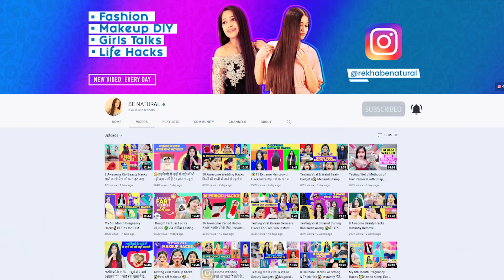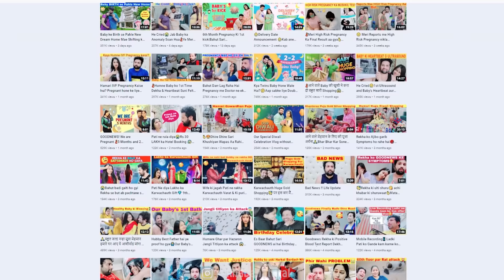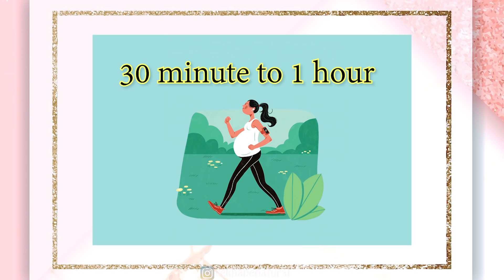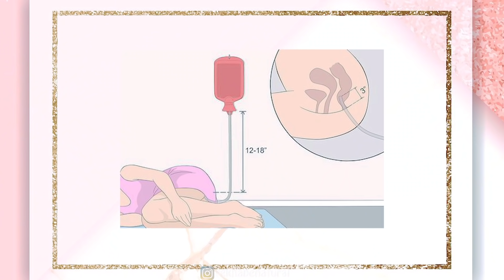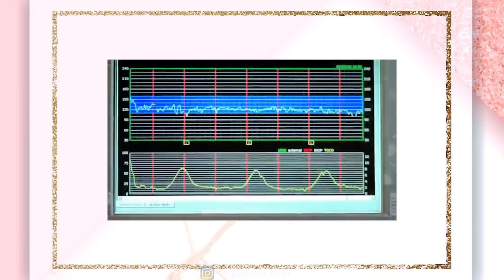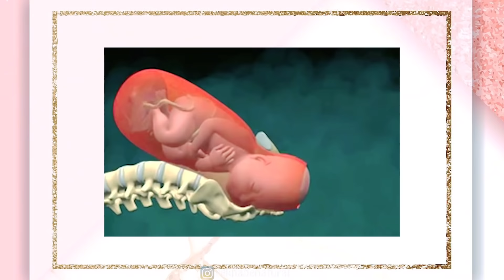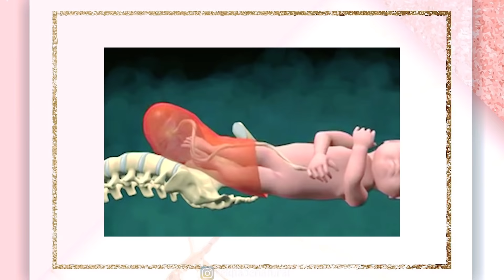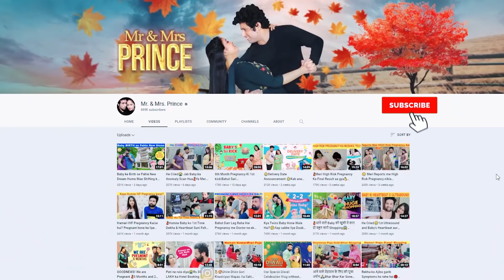🤱Delivery Room Mae Kya Kya Hota Hai माँ बच्चे को कैसे जन्म देती है Secrets of Labor Room🤰Real Facts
NY Bae Pro Beauty Blender | Makeup Sponge | Flawless Finish | Maximum Coverage - Peach
NY Bae Pro Beauty Blender | Makeup Sponge | Flawless Finish | Maximum Coverage - Violet

6000+ makeup products under Rs. 400 available

With Love
Rekha